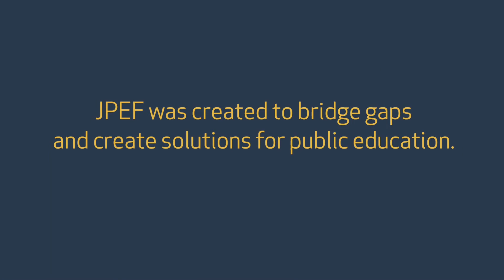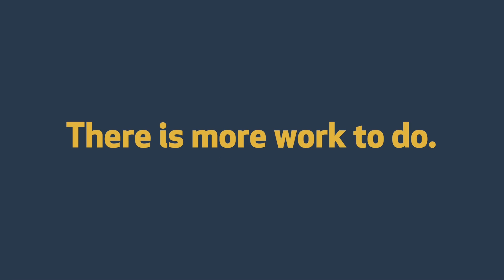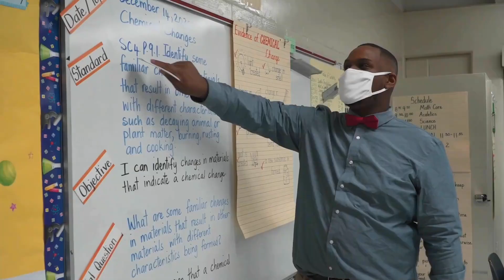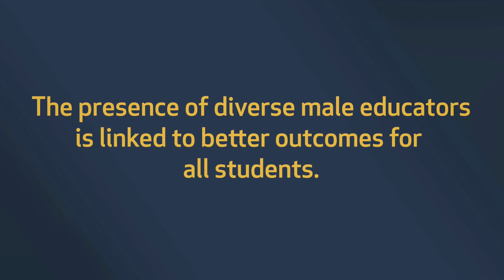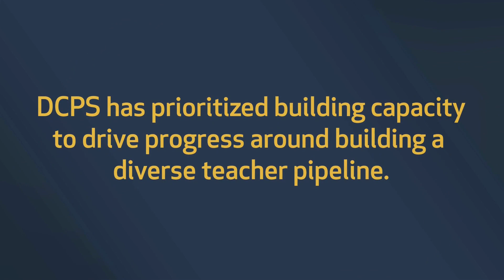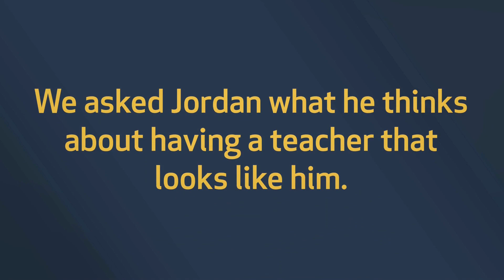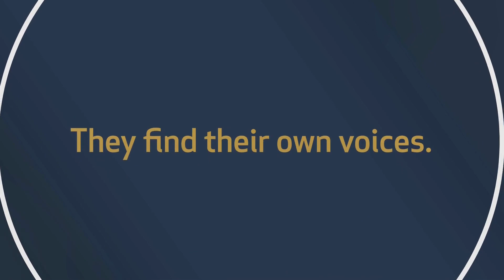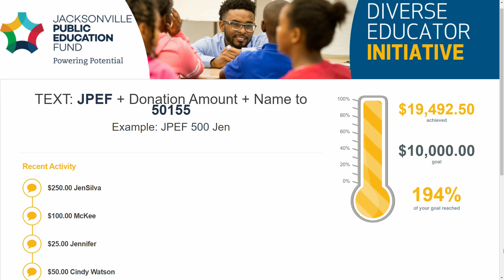EDTalks 2021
In 2021, JPEF launched its collective goal to recruit and retain diverse male teachers in Duval County through the 1,000 by 2025 Initiative.  Attendees heard from Dr. Eddie S. Glaude Jr., the Princeton professor and bestselling author who brought an outsider’s view and a fresh perspective to the conversation on diversity, equity, and inclusion, and its relation to public education.